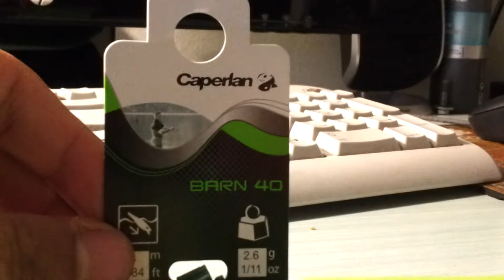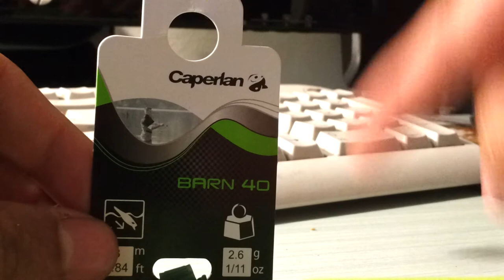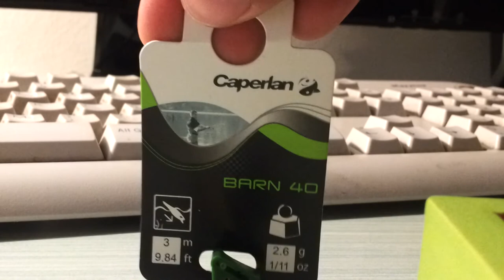Spazio Spinning - artificiale decathlon Barn 40 Caperlan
Oggi parliamo dell'artificiale Carpelan Barn 40. Scusate la qualità del video.